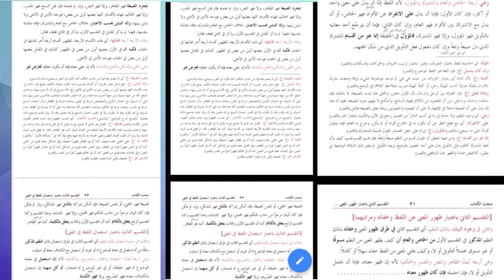NOORUL ANWAR 17 | ARABIC 4 | MAULANA AKHLAQ SAHAB | ISHAATUL ULOOM ONLINE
نور الانوار
درس نمبر 17
الصف الرابع

Jamiaislamiaishaatululoom.com